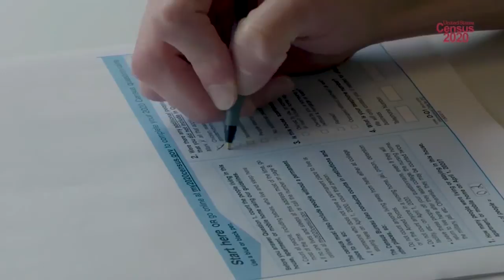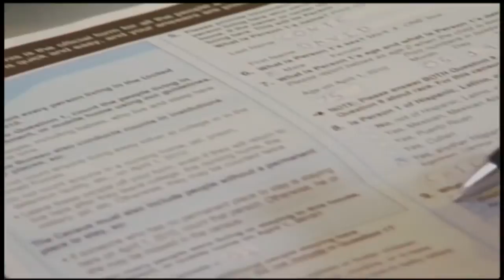Community leaders speak on the importance of immigrant communities participating in Census